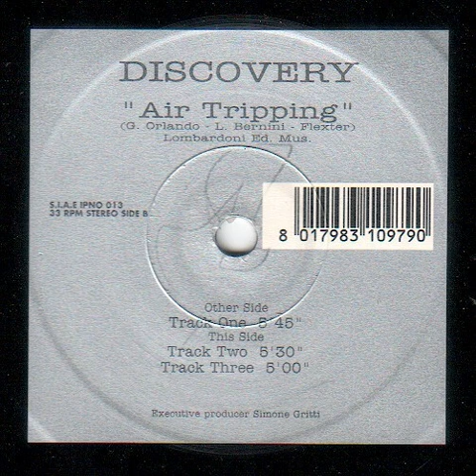Discovery - Air Tripping (Track Three) 1996